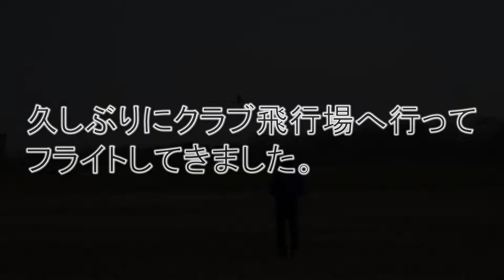本日のフライト 2019年3月17日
久しぶりにクラブ飛行場で飛ばしてきました。